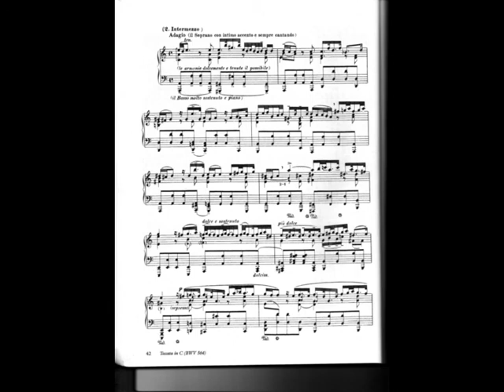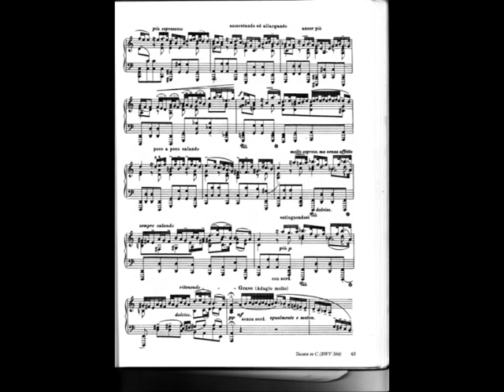BACH Adagio BWV 564 (Mauricio Romero).mpg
Adagio de la Toccata BWV 564; Transcription pour contrebasse solo par Mauricio Romero
VERSION Violone
Toccata, Adagio and Fugue in C Major, BWV 564: Adagio